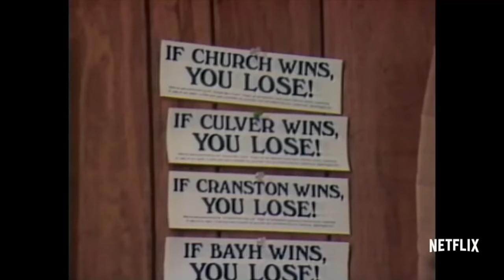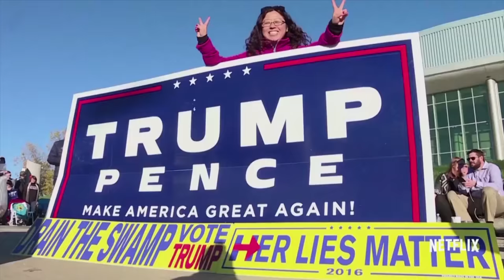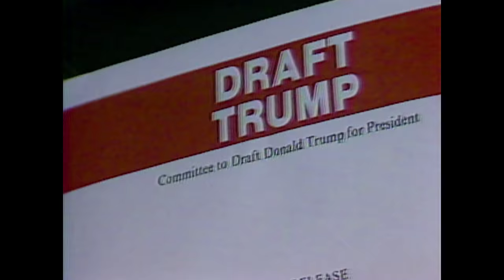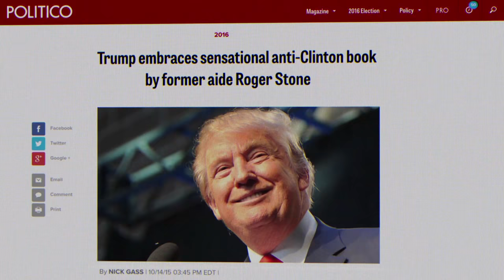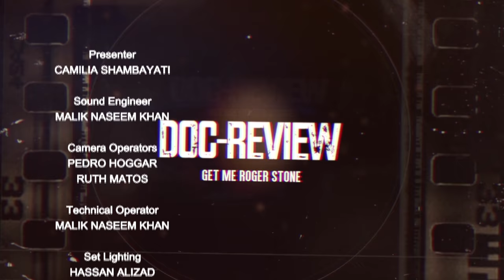Doc-Review: Get Me Roger Stone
This edition of the Doc Review features Get Me Roger Stone, a film directed by Morgan Pehme, Daniel DiMauro and Dylan Bank.

A documentary exploring the life and career of notorious Republican dirty trickster and longtime Trump advisor, Roger Stone, who helped create the real-estate mogul's political career.